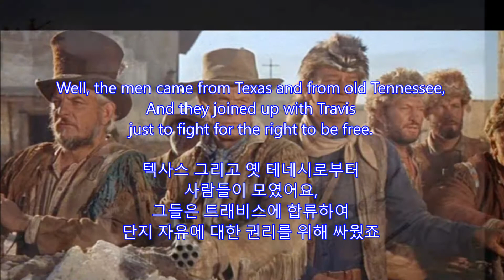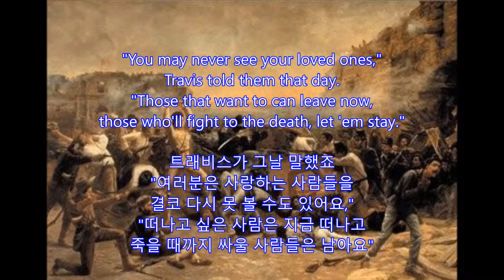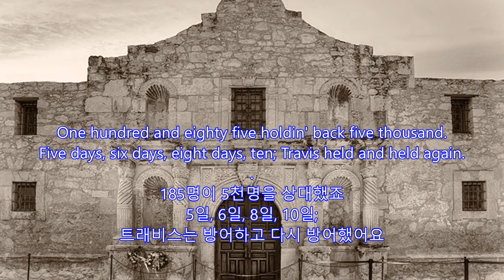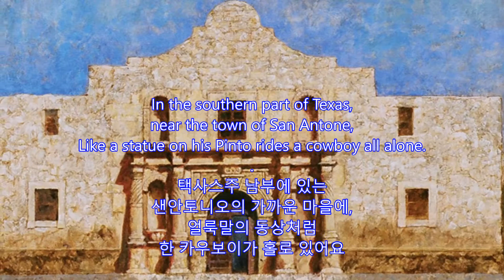Ballad of the Alamo - Marty Robbins || with lyrics (영어가사/한글번역)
Ballad of the Alamo
Marty Robbins

July 14, 2016   CB Park